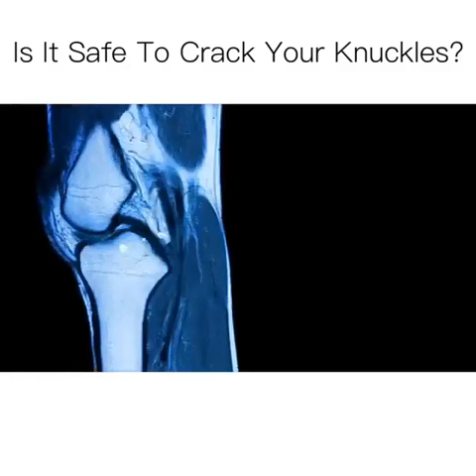Is it Safe to crack your knuckles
biology 101,
biology class 9,
biology major,
biology class,
biology song,
biology lecture,
biology chapter 2,
biology of belief,
biology chapter 1,
biology animation,
biology a level,
biology asmr,
biology audiobook,
biology af somali,
biology amader school,
biology answer sheet 2019,
biology ap,
biology art,
biology animal kingdom,
a biology professor reports that historically grades,
a biology textbook,
a* biology a level,
a level biology revision,
a level biology aqa,
a level biology meiosis,
biologybyte,
biology basics,
biology bangla,
biology box,
biology booster,
biology books,
biology bacteria,
biology bonds,
biology by vivek sir,
biology by exampur,
edexcel b biology a level,
set b biology,
ocr b biology,
b.sc biology,
b4 biology,
b s c biology subjects,
b.ed biology lesson plan,
biology for b.ed entrance,
b.sc biology jobs,
b tech biology,
h.s.c. biology 2nd paper,
h.s.c biology 1st paper,
mr c biology,
b s c biology,
option c biology ib,
set c biology,
cookie swirl c biology,
vitamin c biology,
nasty c biology,
biology degree,
biology documentary,
biology drawing,
biology digestive system,
biology dna and rna,
biology definition,
biology dissection,
biology diagrams,
biology digestion,
d biology classroom,
group d biology,
option d biology,
group d biology questions,
group d biology class,
wifistudy group d biology,
dr.d biology,
set d biology,
mr d biology,
d n a biology,
biology evolution,
biology eoc,
biology exam,
biology eoc review,
biology enzymes,
biology ecology,
biology exam review,
biology exampur,
biology explained,
biology experiments for kids,
ebiology,
polytechnic group e biology,
e school cambodia biology,
e 1 coaching biology,
e pathshala biology,
sat biology e/m,
biology n.c.e.r.t,
e 1 biology,
e utkarsh biology,
e learning biology,
biology for kids,
biology form 4,
biology form four,
biology facts,
biology form 4 chapter 2,
biology for ssc,
biology for dummies,
biology for rrb je,
biology fungi,
biology form one,
biology set f,
biology f,
f.sc biology,
biology objective set f,
biology answer set f,
biology set code f,
f.3 biology,
biology grade 12,
biology grade 10,
biology gk,
biology gcse,
biology grade 9,
biology grade 11,
biology glycolysis,
biology grade 7,
biology genes,
delta g biology,
ali g biology,
set g biology,
g s biology,
g.k biology in hindi,
biology g.k question,
g test biology,
biology hsc,
biology haters,
biology hsc 1st paper chapter 4,
biology hsc 1st paper chapter 5,
biology high school,
biology hsc 2nd paper chapter 1,
biology hsc 1st paper chapter 9,
biology hsc 1st paper chapter 3,
biology hsc 2nd paper chapter 4,
biology hsc 2nd paper chapter 3,
seth biology,
h raushan sir biology,
h.s biology suggestion 2019,
h roshan sir biology,
biology kya h,
h.s biology question 2019,
biology question set h,
biology introduction,
biology in focus,
biology in hindi,
biology igcse,
biology in college,
biology inheritance,
biology in focus chapter 1,
biology intro,
biology epigenetics,
biology immunology,
biology neuroscience,
biology protein,
biology immune,
biology techniques,
ibiology crispr,
ibiology sted,
ibiology autophagy,
biology rna,
biology jobs,
biology jokes,
biology joe jackson,
biology joe rogan,
biology junction,
biology joints,
biology janan chapter,
biology journal,
biology jobs in canada,
biology jingle,
mr j biology,
set j biology,
j tube experiment biology,
biology set code j,
biology j,
biology set in 2019,
biology khan academy,
biology kids,
biology khmer,
biology kidney,
biology kingdoms,
biology kit,
biology ke important question,
biology knowledge,
biology karaoke,
biology ka paper 2019,
victoria k biology,
g k biology,
crazy g.k biology,
r k biology tutorial,
s.k biology teaching,
biology by p k agarwal,
k v biology,
biology by p k agrawal,
biology lessons,
biology lesson 1,
biology lab practica